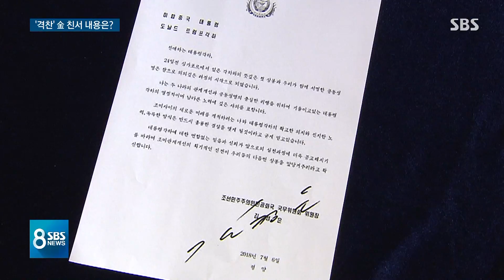"역사적·예술작품"…트럼프가 극찬한 '김정은 친서' / SBS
트럼프 대통령은 김정은 위원장으로부터 또 친서를 받았다는 말도 했습니다.
특히 이번 친서를 두고는 역사적이다 또, 예술작품이다고까지 극찬했는데 그 친서에 담긴 내용이 뭘지 안정식 북한 전문기자가 짚어봤습니다.